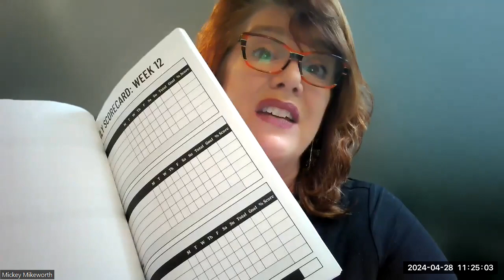Day 1of 12 Week Year Accountability Cohort 6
Join us on Facebook,